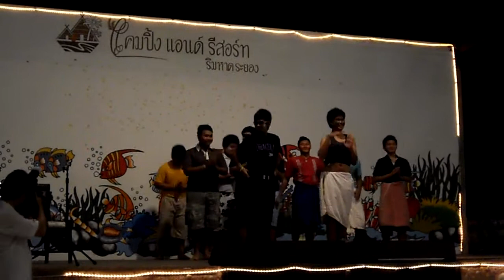Low Brass 2010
ATC Travel @ Camping & Resort, Rayong Beach